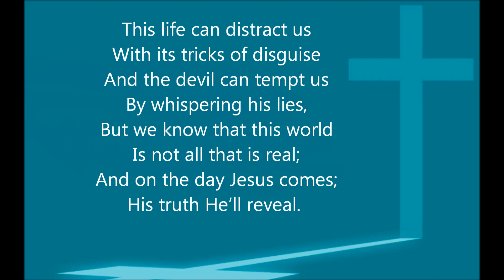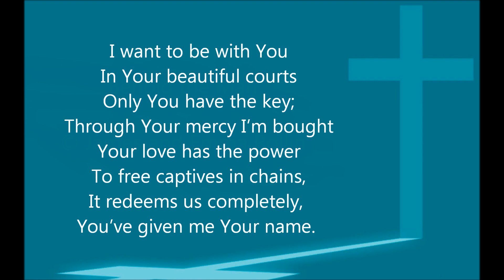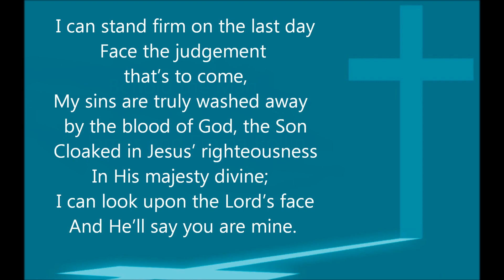Stand Firm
Inspired by a sermon our Vicar Rev'd Dr James Hughes preached, this song talks about holding fast to and trusting in the Gospel in the face of all the world's distractions and temptations.